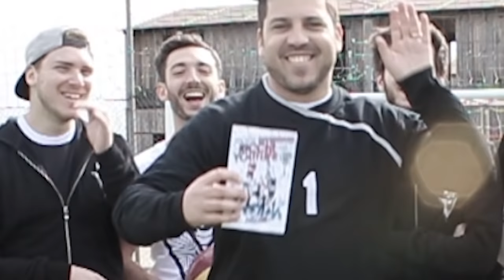PARATA CHALLENGE 5.0 w/IlluminatiCrew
Acquista il nostro manuale

Felpa Salmar
★ SCARPE/ZAINO ILLUMINATICREW

➜ ATTREZZATURA E COMPONENTI NELLE MIA LISTA AMAZON

★Monitor x2: Asus VX238H
★Fotocamera Compatta (Mirrorless): Canon PowerShot G7 X MARK II
★Cuffie Corsair: Corsair Gaming VOID Wireless Cuffie Gaming Wireless Dolby 7.1 Bianco
★Cuffie Razer: Razer Hammerhead V2
★Microfono: Auna MIC-900B USB a Condensatore USB con da tavolo nero + pop filter
★Mouse: Razer DeathAdder Chroma
★Tappetino: Razer Firefly
★Tastiera: Razer DeathStalker Chroma
★Sedia Da Gaming: DXseat chair P33/XG

                                 PC

★Case: Corsair Obsidian 450D con finestra laterale
★Scheda Madre: Asus Maximus VIII Ranger
★Ram: Corsair Vengeance 16gb (2x8) DDR4 2400MHz
★Processore: I7 6700K
★Scheda video: Asus GeForce GTX 970 STRIX 4GB
★Alimentatore: Corsair CX750M 750 W Semi Modulare,80 Gold Plus
★Dissipatore: Corsair Hydro H60
★SSD: Samsung 850 EVO 256 GB
★Masterizzatore: Asus DRW-24F1MT